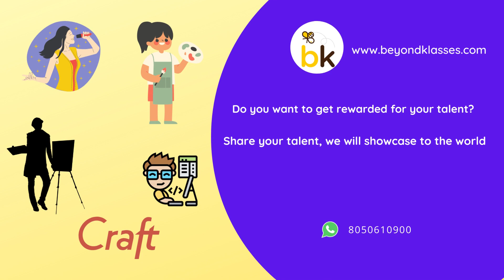Aishi Sarkar : Drawings talent | rewarding platform for talented people 🏆🥇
Upload your talent showcasing talent with the world.  @BeyondKlasses

You will be rewarded talent coins for every upload. Redeem the coins for gifts in our shop section

Category 1 :
You can share videos on the following topics :

Category 2 :
You can share  photos to the website on the following topics :
- Craft